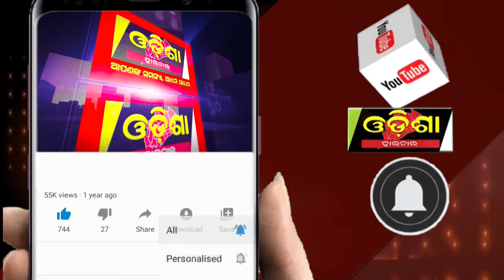ଅଙ୍ଗନବାଡ଼ି ଦିଦି ବାଣ୍ଟୁଛନ୍ତି ବିଜେଡ଼ିକୁ ଭୋଟ ଦେବା ପାଇଁ ଟଙ୍କା ! || Odisha Halchal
ଅଙ୍ଗନବାଡ଼ି ଦିଦି ବାଣ୍ଟୁଛନ୍ତି ବିଜେଡ଼ିକୁ ଭୋଟ ଦେବା ପାଇଁ ଟଙ୍କା !